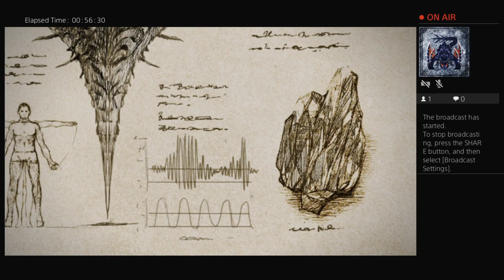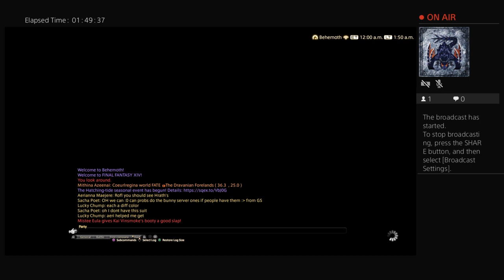Highlight: Final Fantasy XIV: patch 6.1 msq part 2